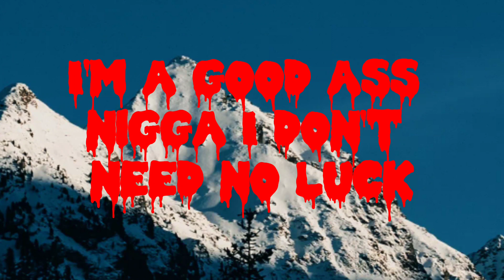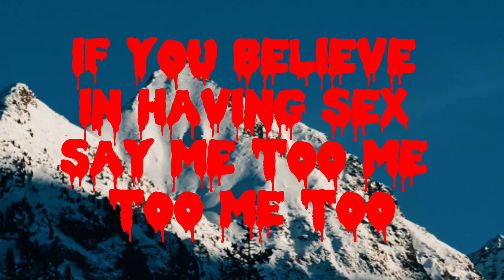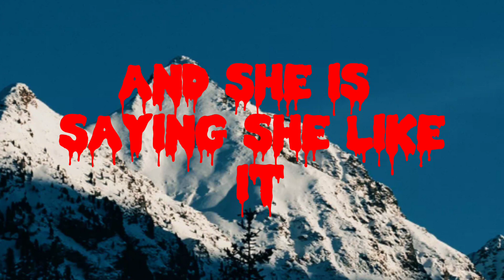TYGA - HIJACKED - ( LYRICS )